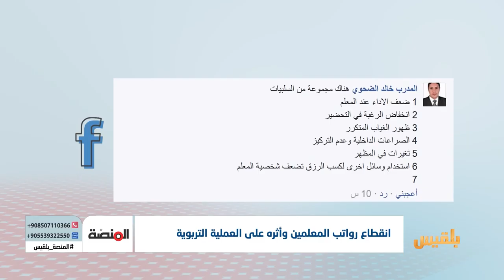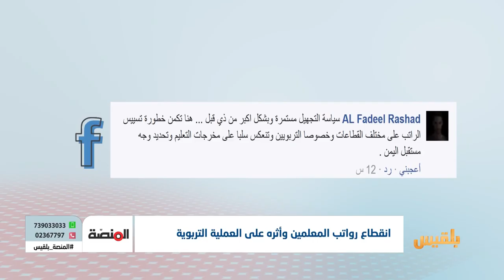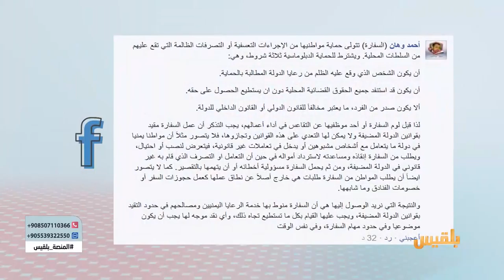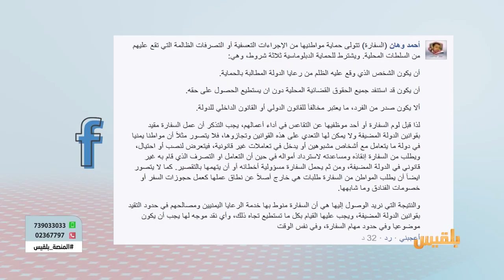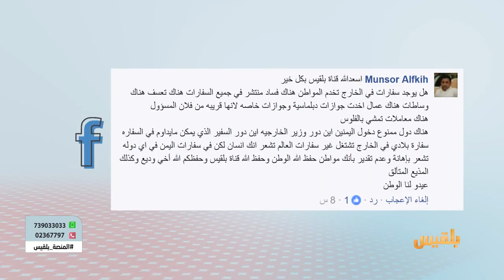المنصة | انقطاع رواتب المعلمين وأثره - السفارات والدور الخدمي لليمنيين | تقديم: سامي السامعي